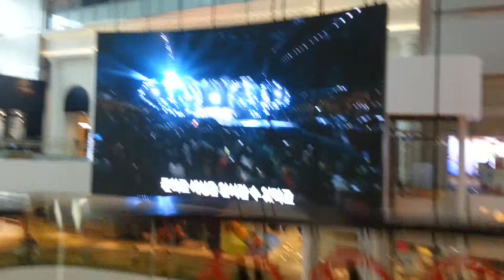TV화면이 분리되었다 합체된다..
촬영장소:제2롯데월드몰